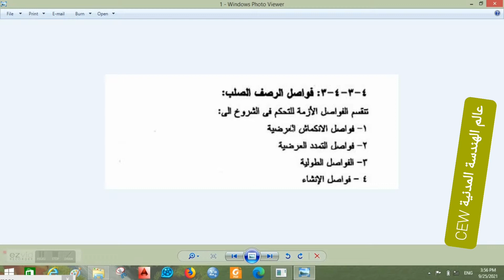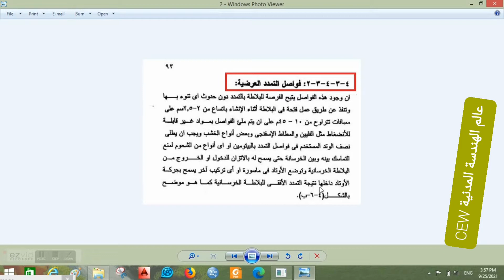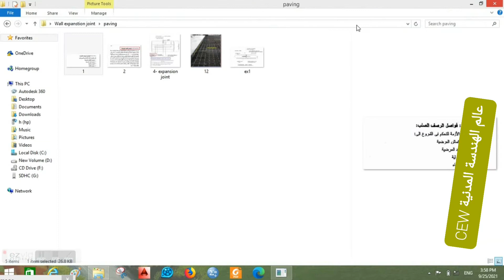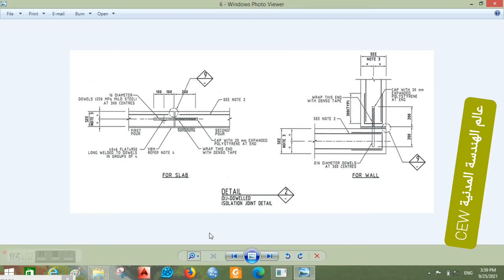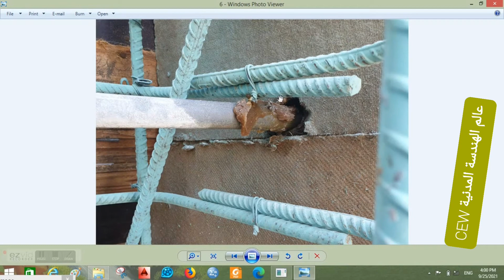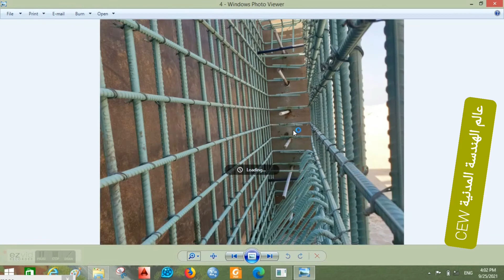CEW 150▪︎Concrete Wall Expansion Joint فواصل التمدد فى الحوائط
فواصل التمدد فى الحوائط الخرسانية
فى هذا الفيديو : -
* نظرة سريعة كما تم الحديث عنه سلفا من فواصل التمدد فى البلاطات الخرسانية
Expansion Joint in Concrete Paving
* فواصل التمدد بين حوائط عبارة (Culvert    بربخ (   وتم استخدام جراب بلاستيكى لعمل تجويف حول االاسياخ المستخدمة فى فاصل التمدد بين الحائطين
Expansion Joint In Box Culvert Wall and Using Plastic Sleeve to allow movement
* فاصل التمدد بين حائطين فى مشروع اخر وتم استخدام اسيخ حديد ملساء مجلفنة مع مادة شحمية للسماح بالحركة
Expansion Joint Between two concrete wall Using Plain Galvanized Rebar With Grease to allow movement